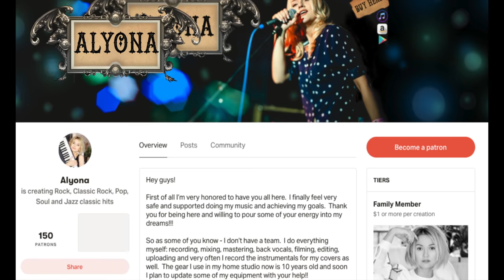All I Wanna Do Is Make Love To You - Heart (Alyona cover)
This song was recorded and then filmed in my studio. All the recording, mixing, mastering, filming, editing and uploading I do by myself.

In the liner notes of Heart's album The Road Home, Ann Wilson commented on the band's dislike for the song, stating, "Actually we had sworn off it because it kind of stood for everything we wanted to get away from. It was a song by "Mutt" Lange, who we liked, and it was originally written for Don Henley, but there was a lot of pressure on us to do the song at the time." Ann Wilson has made a number of comments on her dislike for the song, calling the song's message "hideous" in an interview with Dan Rather. In that same interview, Ann mentions that she's surprised at how many of their fans, especially in Australia and New Zealand, want to hear the song to this day when Heart plays live (Heart does not perform it live anymore despite the requests).